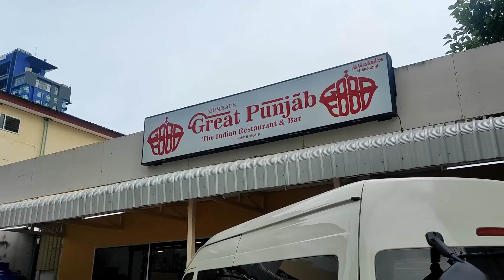जब थाईलैंड मे हिंदुस्तानी पाकिस्तानी हुए आमने सामने !! देखिये क्या सोचते हैं ये? Ep16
Vlog-529

My travelling Partner 👇
@Himalayan traveler

दोस्तों मेरा सपना है कि मैं उत्तराखंड के हर गांव को एक्सप्लोर करू, आमा बूबू के किस्से, नौले धारों का ठंडा पानी, युवाओं की जवानी, प्रकृति की सुंदरता, झोड़े चांचरी शगुनाखर तीज त्यौहार, अपनी आंचलिक बोली, रीति रिवाज़ों को डायरेक्ट आप तक पहुंचाऊ, आपको अपने vlogs के माध्यम से आपके गांव व गांव वासियों से मिलवाऊ.. अगर आपको लगता है कि ये एक बेहद खूबसूरत ओर ज्ञानवर्धक यात्रा है, तो आप मेरी इस यात्रा को सपोर्ट कर सकते हैं, ये सहयोग मुझे ओर गांवो को भी एक्सप्लोर करने मे मदद करेगा ❤️👇👇👇❣️❣️❣️
Upi id : panditpawanji007@oksbi
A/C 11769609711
ifsc SBIN0008768

Keywords 👇

night life in bangkok
best hostel in bangkok
thailand travel vlog 2022
best places to visit in pattaya
thailand tour
how to plan thailand tour
Thailand jane ka khracha